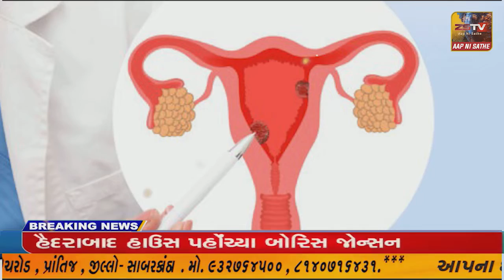બનાસકાંઠાના જુનિયર ફાર્માસિસ્ટે કચ્છમાં બનાસકાંઠા નું નામ રોશન કર્યું.